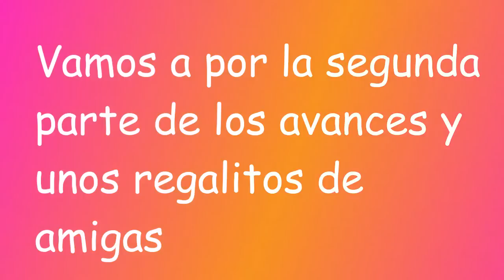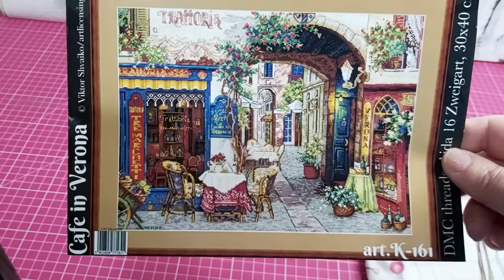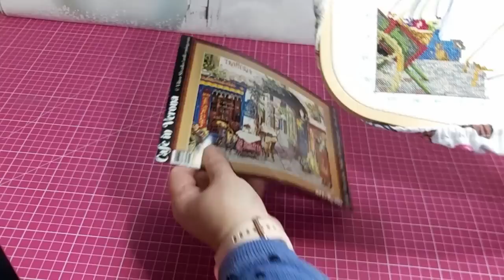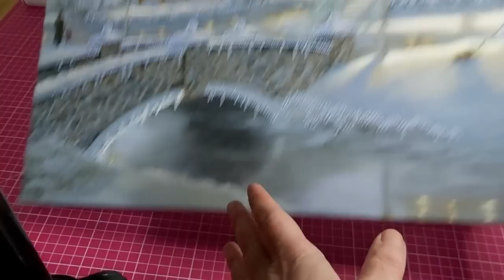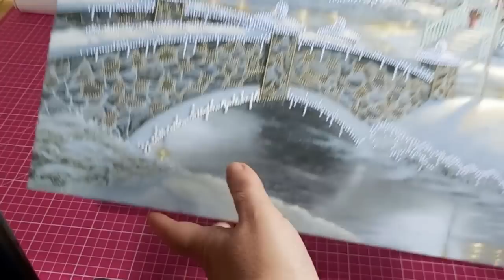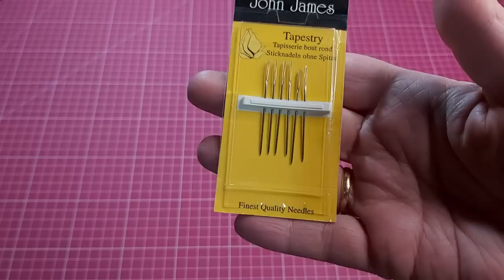🧵🪡Mis avances de enero segunda parte🪡🧵 y 🎁regalitos entrañables 🎁